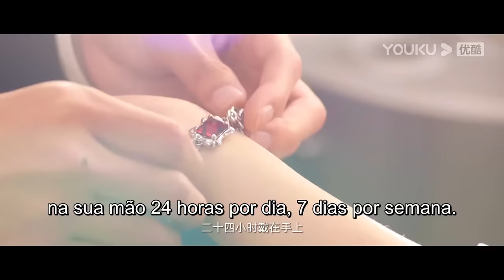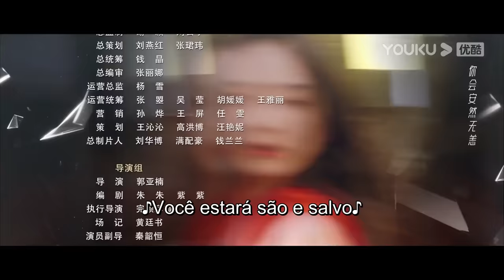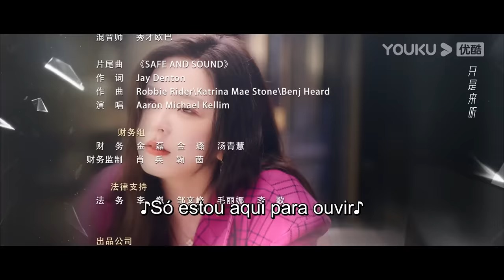Legenda PT-BR | O CONTRA-ATAQUE ROMÂNTICO EP09 | Guo Jianan/Yang Xue’er | YOUKU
[O CONTRA-ATAQUE ROMÂNTICO] No dia do casamento da herdeira da Família Lin, Lin Yan, o destino pregou sua mais cruel peça, quando a traição de seu noivo a levou a sofrer uma queda inesperada de um prédio. Três anos depois, quando Lin Yan recuperou a consciência de forma surpreendente, ela estava determinada a buscar vingança e recuperar a fortuna perdida de sua família. O caminho da vingança estava repleto de desafios de tirar o fôlego a cada passo. Felizmente, ela cruzou o caminho de Xiao Mo, o enigmático ex-segurança de seu pai. Juntos, eles se tornaram uma força formidável, enfrentando vilões, desmascarando conspiradores traiçoeiros e embarcando em uma doce jornada de retaliação. No entanto, à medida que o amor deles florescia, a verdadeira identidade de Xiao Mo era um enigma envolto em um enigma. O amor, talvez, seja verdadeiramente um 'veneno' disfarçado e intoxicante.

★Elenco: Guo Jianan / Yang Xue’er

★Episódios: 22

00:00 O site internacional youku.tv está agora disponível!
02:00 Baixe o aplicativo YOUKU International para ter acesso antecipado ao programa completo.